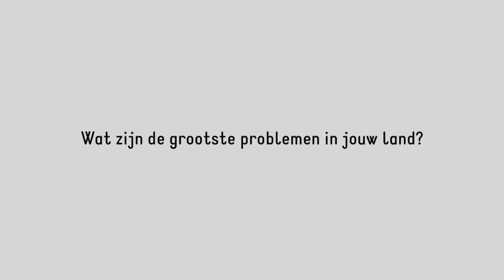Don Bosco India: Problemen